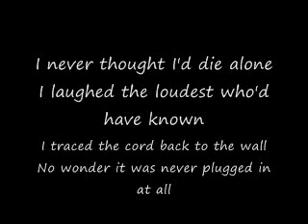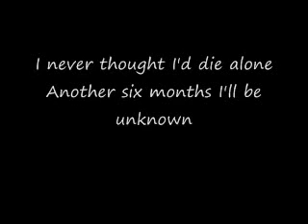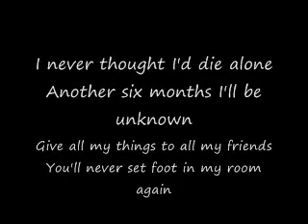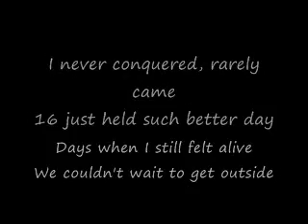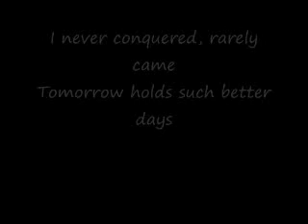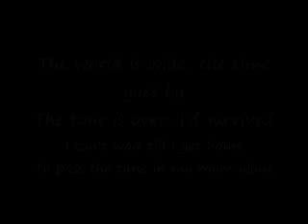Adam's Song - Blink 182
Adam's Song by Blink 182
Another addition of --ThePlaylist--